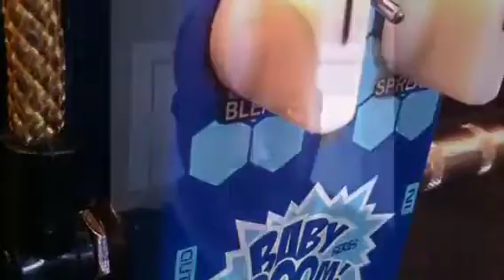Biyang CH-10 Aqua Chorus 'baby boom' series (in English)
Can't find a review in English? Filipino and Spanish a little rusty? I could not find one so I made one for this great little pedal. It sells for $80-$95 NZ so that's about $58 US! This puppy not only features true bypass and some German WIMA cap guts, but also has a blend dial that stops the pedal ruling your tone like competitors pedals seem to.